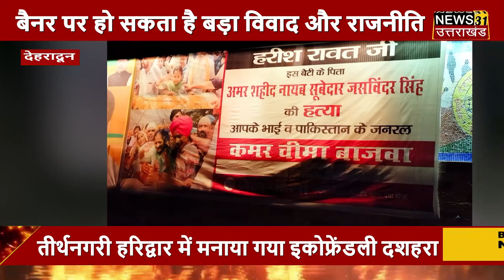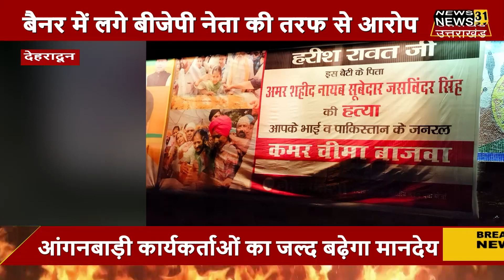Uttarakhand Bulletin - उत्तराखंड की दिनभर की बड़ी खबरें